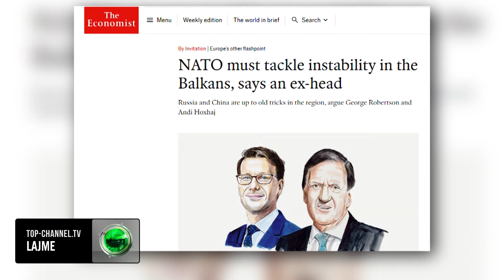Top Channel/ Paralajmërimi: Rreziku real, NATO të luftojë destabilitetin në Ballkan!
Ish-Sektretari i Pergjithshem i Nato-s,Lordi Robertson dhe lektori me origjine shqiptare ne University College ne Londer Andi Hoxhaj, i nderuar me titull kalorsiak nga Mbreti Charls i Anglise, para pak kohesh, theksojne se Nato duhet te luftoje destabilitetin ne Ballkan,  dhe paralajmerojne per rreziqet nga Rusia dhe Kina per gadishull, Ballkanin, ne esene e tyre te botuara ne edicionin e fundit te The Economist. Natoja , udheheqesit e te cilit mblidhen te marten ne Uashington per 75 vjetorin e Alenaces, mes shume sfidave si Ukraina e konfliktet e tjera apo rreve te  grumbulluara nga skepticizmi trampian, argumentojne se Ballkani do jete vatra e ardhshme e konfliktit dhe aleanca duhet te adresoje perkeqesimin e situates ne gadishull, u cili ka perjetuar rritje tensioni nga perplasjet etnike pas pushtimit te Ukrianes. Lordi Roberston dhe akademiku Hoxhaj i referohen paraljemerimit ne Tirane te Presidentit ukrainas Zelenski ne shkurt,  kur ne Shqiperi deklaroje se “Rusia do beje gjithshka per te destabilizuar situaten”. Sipat tyre, NATO dhe BE-ja, nuk po  marrin seriozisht  influencen e Rusise dhe aktivitetin e saj, as implikimet e perfshirjes  dhe penetrimit te Kines ne Ballkanin Perendimor. BE dhe Amerika deri diku kane toleruar lidhjet akoma me te ngushta te Serbise se Vucicit me Rusine dhe Kinen. Kjo ka bere qe Serbia te trimerohet ne perpjekjet per minimin e shtetformimit  te Kosoves. Artikujshkruesit kerkojne shtimin e presionit ndaj Presidentit Vucic. Ata sugjejrojne se BE do duhet te pranoje se Nato nuk mund ta mbaje e vetme te qendrueshme situaten ne Ballkanin Perendimor dhe do duhet t’u ofroj te gjitha vendeve te Ballkanit Perendimor nje perspketive realiste per anetaresimin ne BE. Te vetedijshme per ndryshimet potenciale  ne administraten amerikane pas zgjedhjeve te ardhshme presidenciale, ne prag te samitit me rastin e 75 vjetorit te Nato-s, ish shefi  I saj Lordi Robertson dhe lektori Hoxhaj nga University College ne Londer, paralajmerojne ne esen e botuar ne The Economist, pasi me pare te dy kishin deshmuar perpara Parlamentit britanik, se bota po behet gjithnje e me e frakturuar. Sipas tyre riafirimimi i unitetit dhe perbashkimi i qellimeve te BE dhe Nato-s ne Ballkanin Perendimor  eshte kesoj kritik per shmangjen e mundesise se rindezjes se konfiliktit ne nje pjese mjaft te paparashikueshme te Evropes.

Pamje:AFP